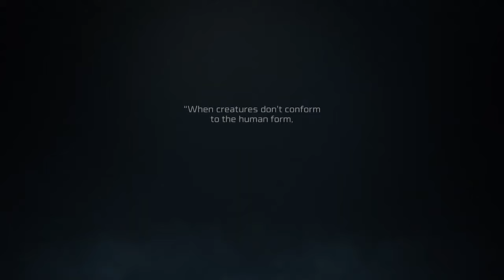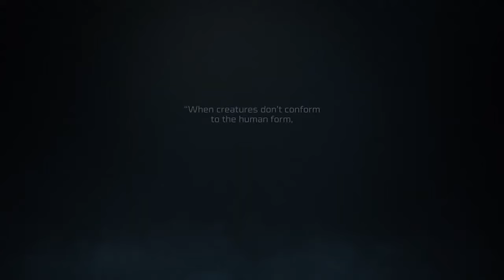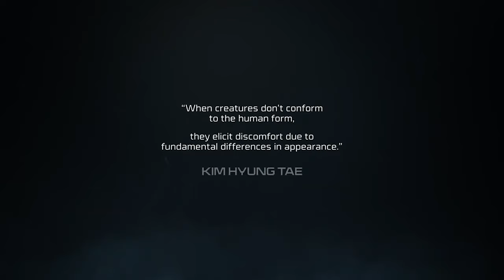STELLAR BLADE IS GOING TO BE AMAZING!